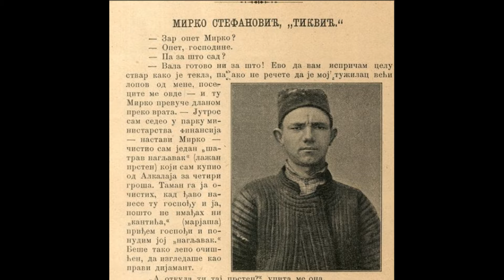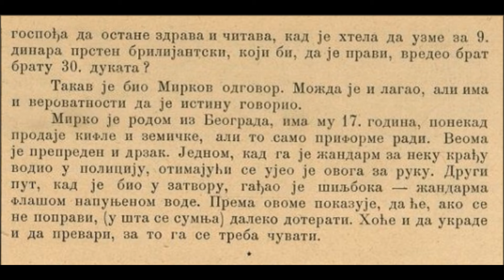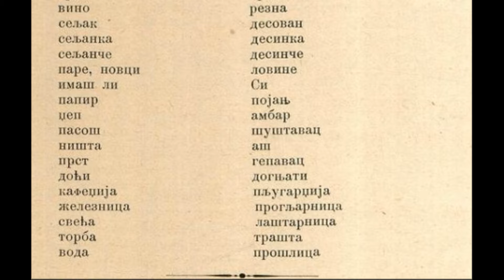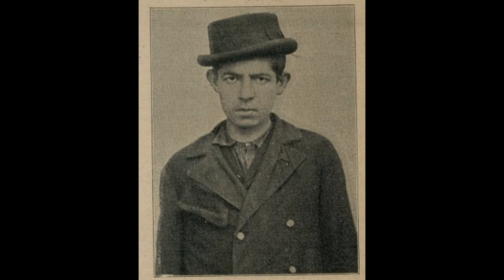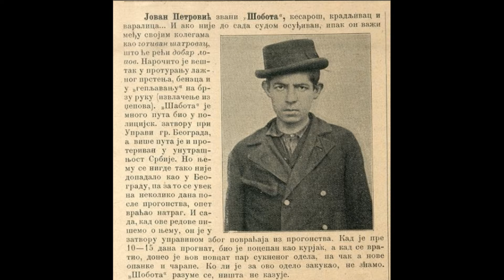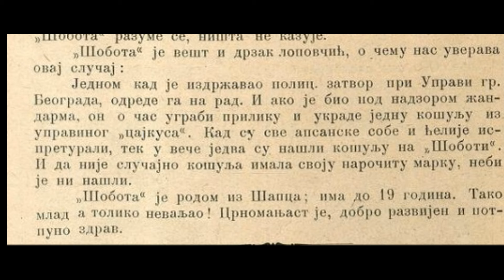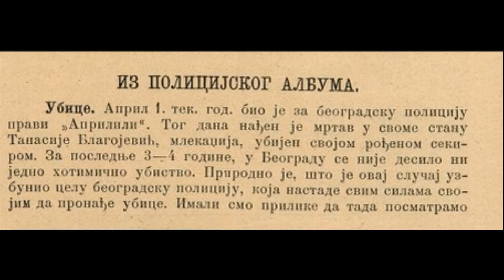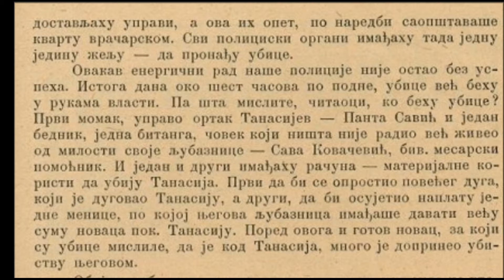Detektivske priče /5\ Tikvić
Detektivske priče je emisija u kojoj se obrađuju do dve priče iz policijskog glasnika, koji je izlazio u periodu vremena 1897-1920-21 u Kraljevini  Srbiji.

Peta epizoda emisije Detektivske priče je o Tikviću i drugu Šaboti. Aprilili u Beogradu...
Uživajte u gledanju.

Preplatite se na kanal :)
Zapratite me na instagram: gospodin_filozof
Music used in video: Ersatz Bossa · John Deley and the 41 Player